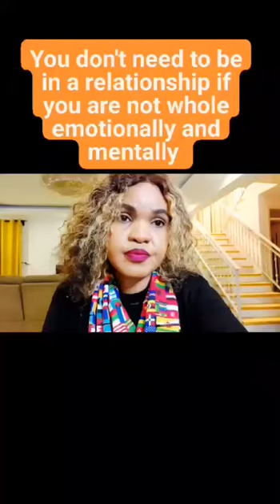What's your mental state before getting into marriage?